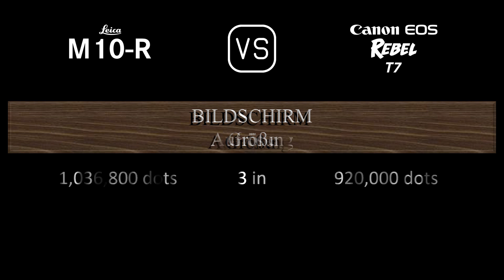Leica M10-R vs. Canon EOS Rebel T7: Ein Vergleich der technischen Daten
Dieses Video gibt einen Überblick über die Leica M10-R und die Canon EOS Rebel T7 in einem parallelen Technikdatenvergleich (comparison of specifications). Vielen Dank fürs Zuschauen.

00:24 EINFÜHRUNG
00:32 KAMERAGEHÄUSE
00:41 BILDSENSOR
01:05 BILD
01:21 OPTIK & FOKUS
01:50 BILDSCHIRM
02:10 SUCHER
02:22 FOTOGRAFISCHE FUNKTIONEN
03:23 VIDEOGRAFISCHE FUNKTIONEN
03:39 SPEICHERUNG
03:43 KONNEKTIVITÄT
04:12 ALLGEMEINE ANGABEN
04:32 SONSTIGE FUNKTIONEN